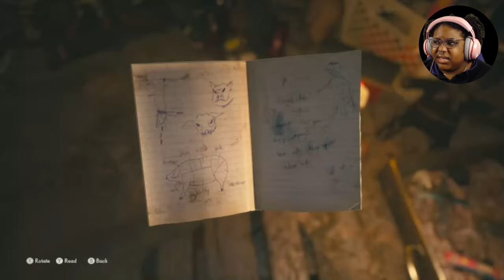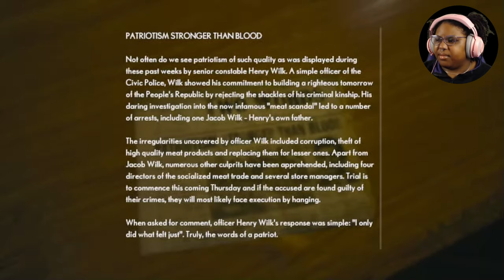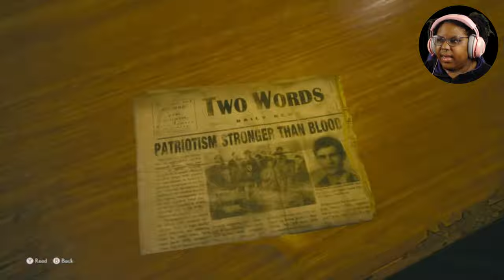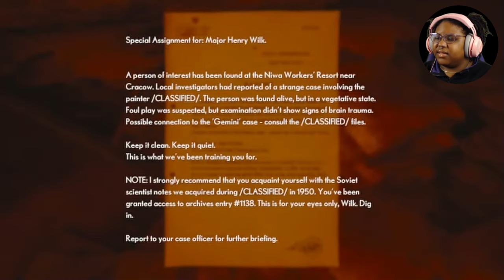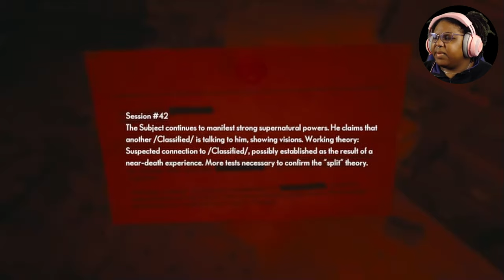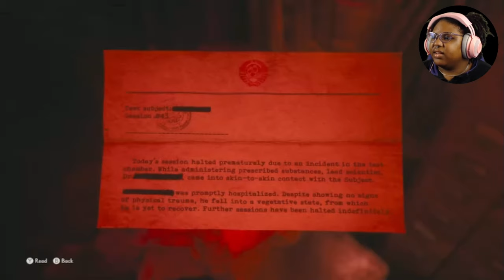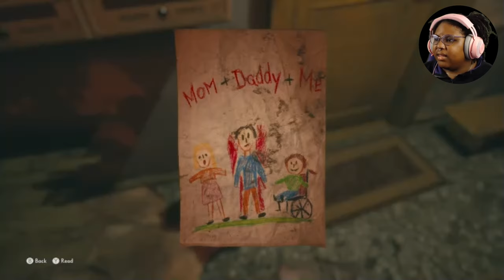I keep forgetting this is a scary game! (The Medium pt. 12)